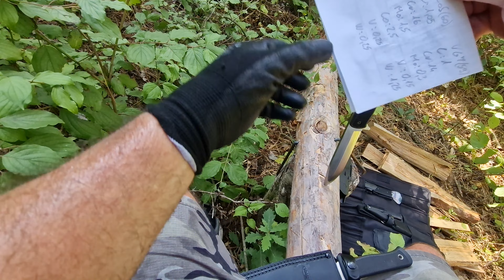1. rész. Fallkniven A1x, A1 összehasonlítás